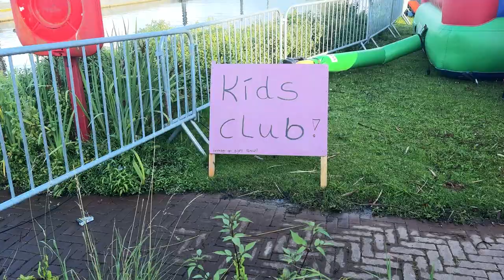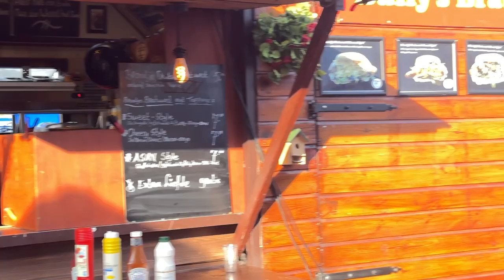Foodtruckfestival 2023 Happen en Tappen